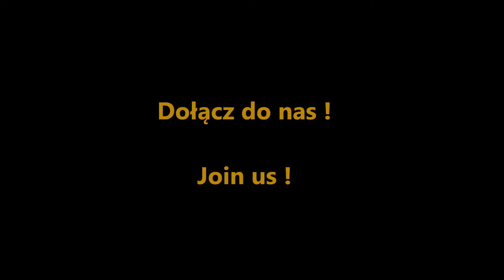Bachatango class by Ewa i Piotr ( eM' Salsa Łódź )